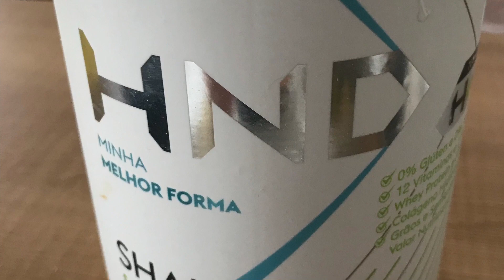Bolo shake Hinode Milho Verde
Receita:

Bolo low carb com shake de milho verde

3 ovos
6 colheres medida de shake de milho
1 colher de óleo de coco
1 colher pó Royal
3 a 4 espigas de milho ralada
1 xícara de água , coloque aos poucos
4 colheres de leite em pó desnatado

Queijo ou erva doce ( opcional)

Mexer tudo com o garfo, e o pó Royal deixe por último

Unte a forma com óleo de coco e polvilhe shake de milho e coloque a massa . Leve ao forno 200 graus. De 25 a 40 min pra ficar pronto, depende do forno
Bom apetite !